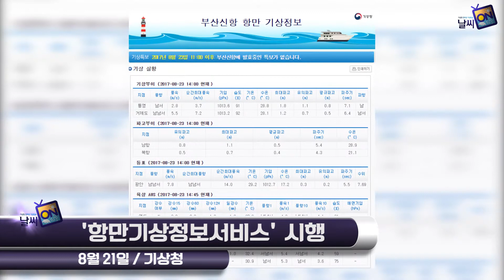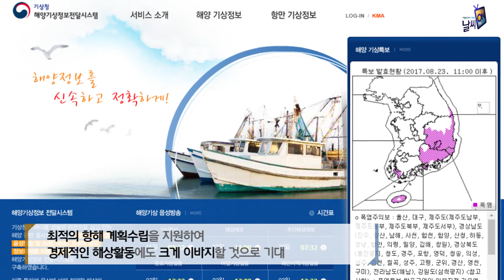[날씨온뉴스] 08월 4째주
안녕하세요. 날씨온 오은지입니다.
아침저녁으로 선선한 바람이 느껴지는 요즘인데요. 절기상 처서가 지나면서 더위의 기세도 한풀 꺾이고 일교차가 심해지기 시작한다는 시기입니다. 이럴 때 일수록 얇은 겉옷을 챙기셔서 감기도 조심하셔야겠고요. 곧 다가올 가을도 차분한 마음으로 맞이하는 건 어떨까요.
그럼 8월 넷째 주 날씨온 뉴스를 시작하겠습니다.

기상청은 전국 53개 항만에 대해 선박 안전 운항에 필요한 핵심적인 기상정보를 좀 더 쉽고 빠르게 확인할 수 있도록 ‘기상청 해양기상정보전달시스템 누리집’을 통해 항만기상정보 서비스를 제공합니다.
제공 정보는 해양 기상실황, 해구 예측정보, 초단기/단기 항만예보, 해상 특보 등입니다.
항만기상정보 서비스는 선박의 안전사고를 예방하고 여객선 이용객들에게 편의를 제공함은 물론,  됩니다.